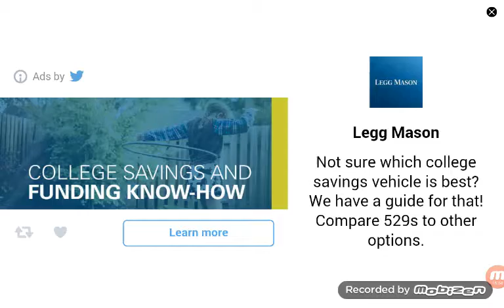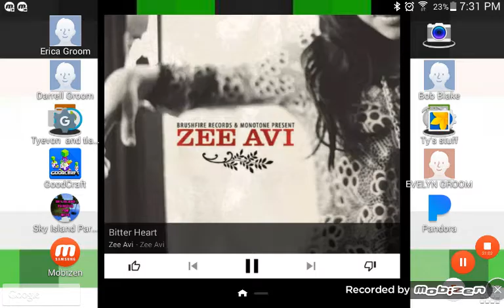Well!!!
Awsome atomic beacon well